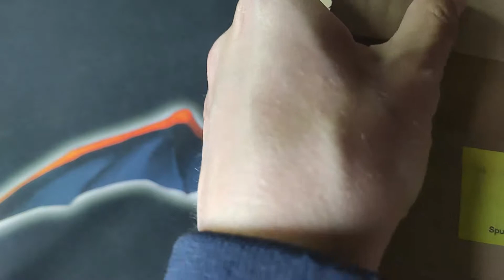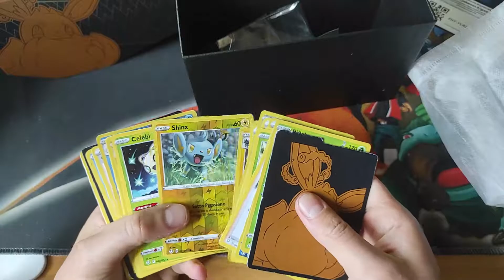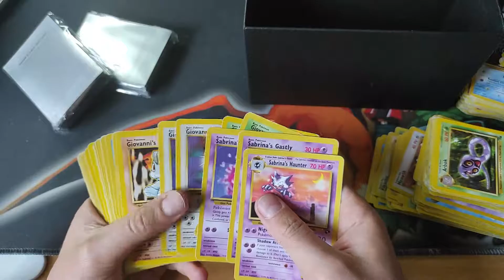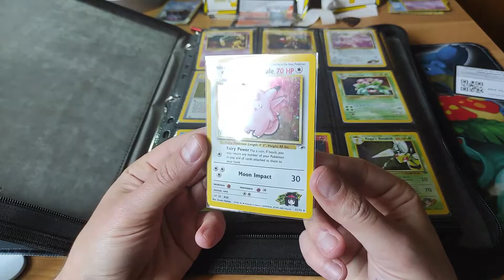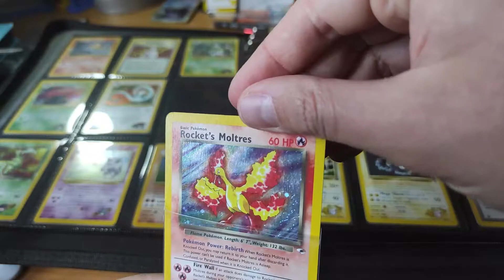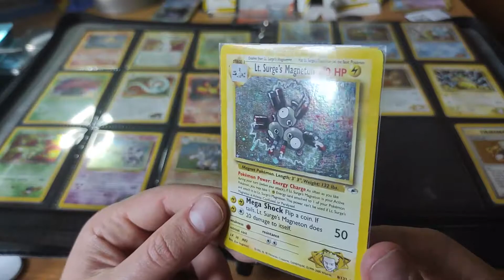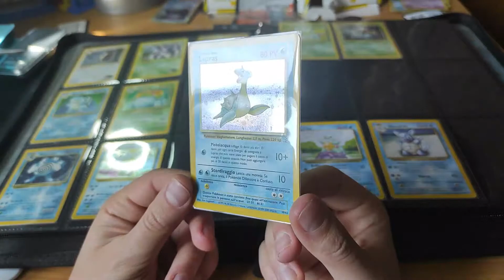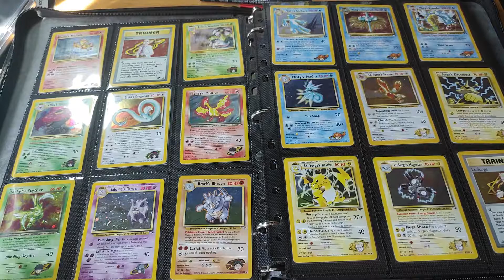Amici ecco tutto per voi un altro mega lotto, davvero a bomba incredibile carte davvero TOPPPP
Amici ecco tutto per voi un altro mega lotto, davvero a bomba incredibile carte davvero TOPPPP... mi raccomando non perdetevi tutte queste bombe davvero eccezionali e fatemi sapere cosa ne pensate...

link ebay shop